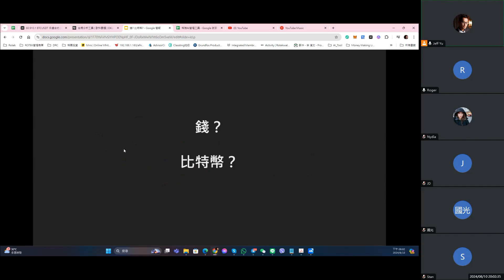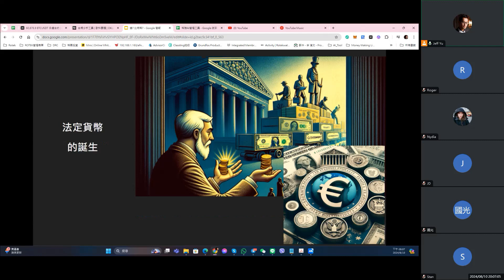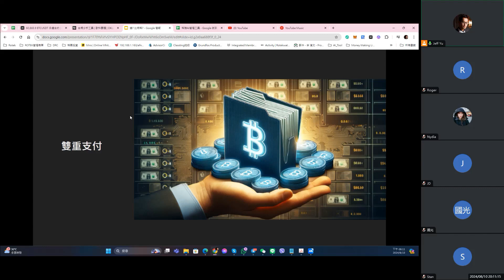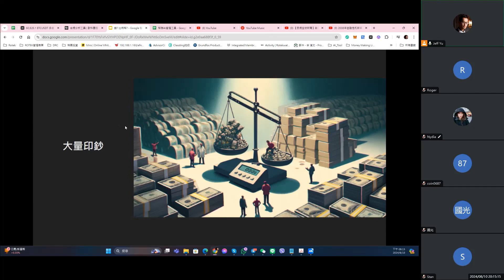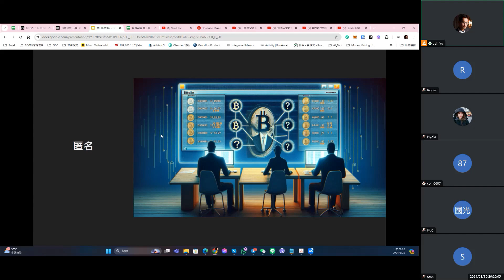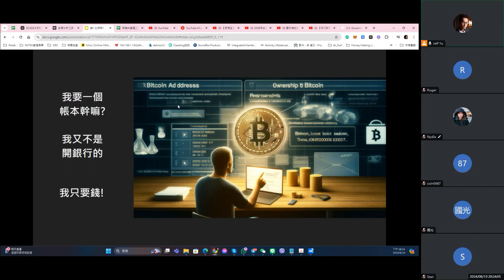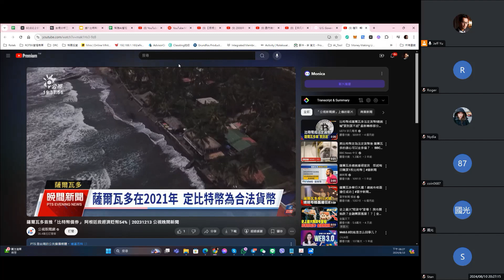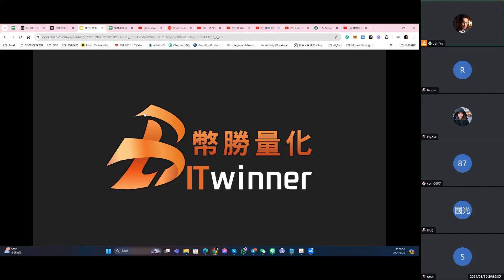錢vs比特幣